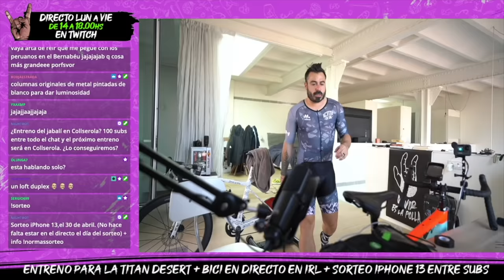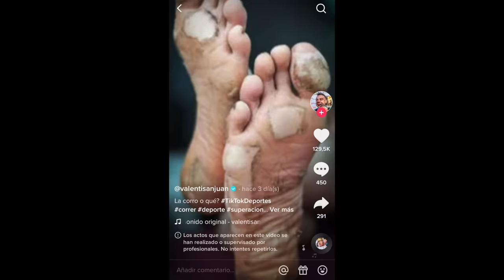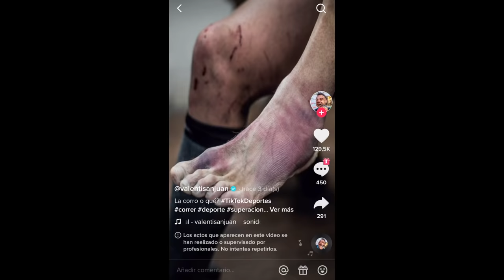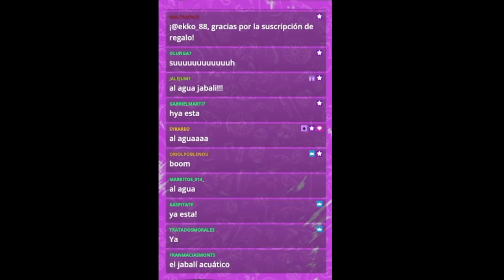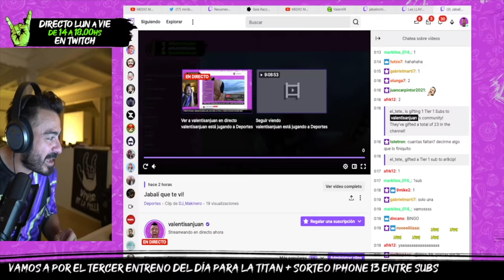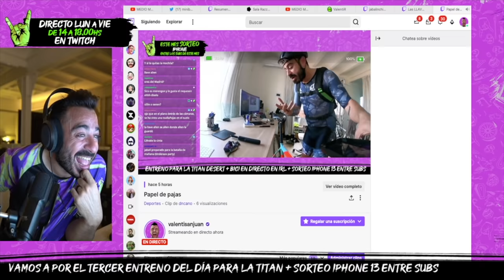Primer ENTRENO para la TITAN DESERT 2022 | Valentí Sanjuan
Entrenamiento para preparar la Titan Desert 2022 en el desierto del Sahara con Valentí Sanjuan.